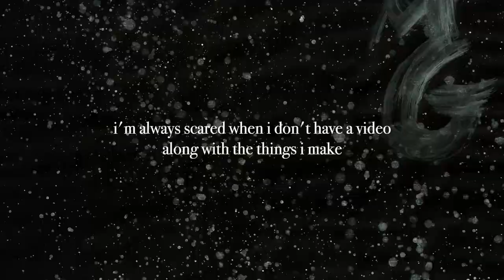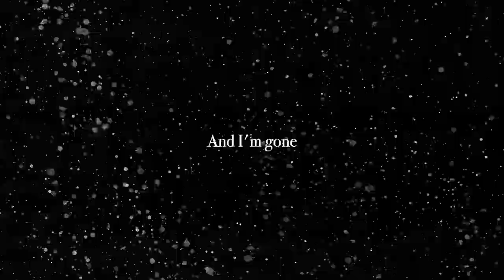Mikhail Gibbings - Not Alright [Official Visualizer]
i'm always scared when i don't have a video along with the things i make. so i painted all these background frames by hand.

Thanks to Omar Jarra (IG- @neonpantha) for clearing the sample.

Sample by Omar Jarra